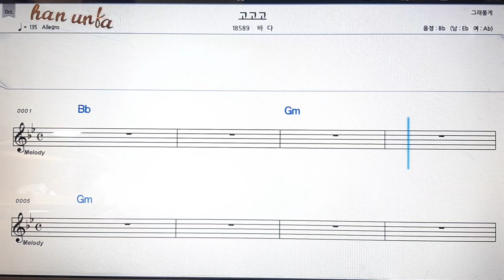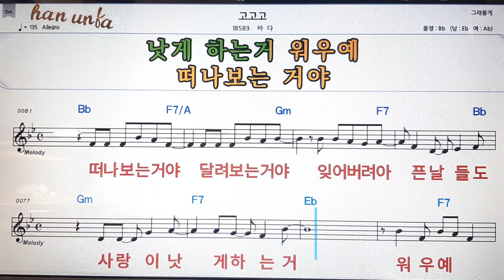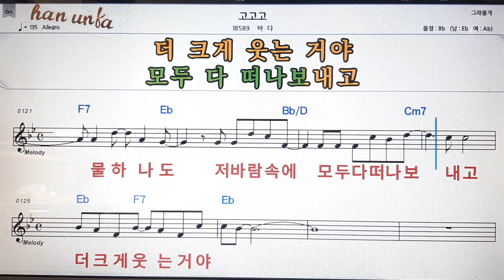고고고/바다💕Karaoke*Sheet Music*Chord*MR💋노래방 반주*기타 코드 악보*가라오케